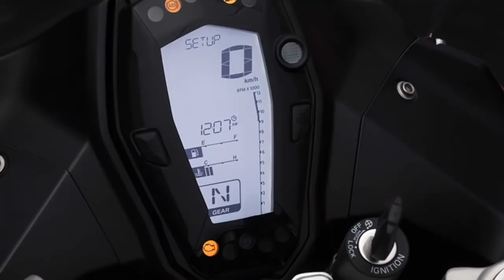TVS APACHE RR 310s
Hi